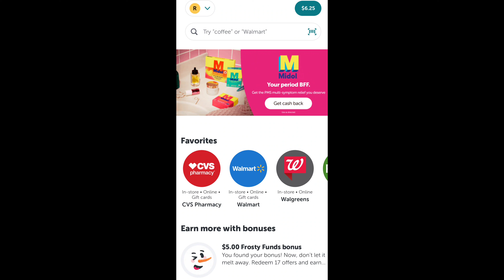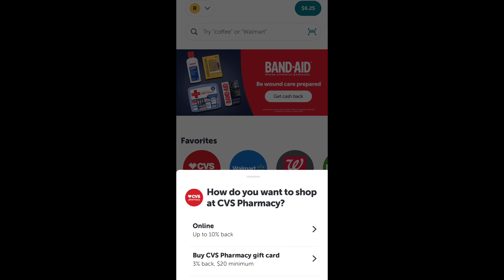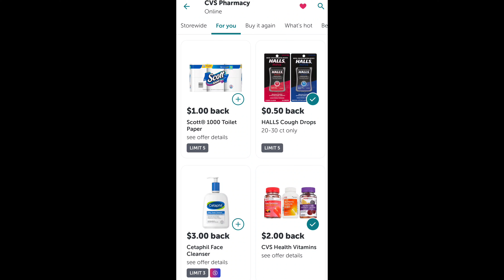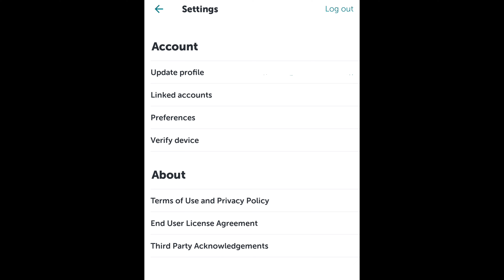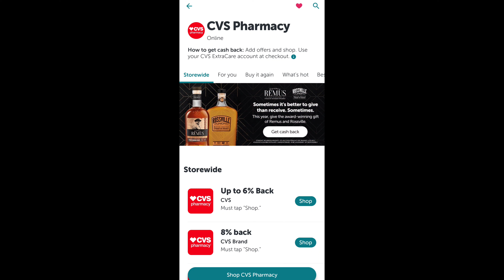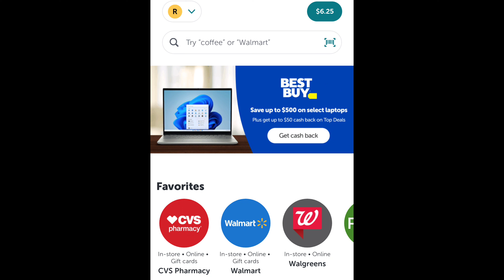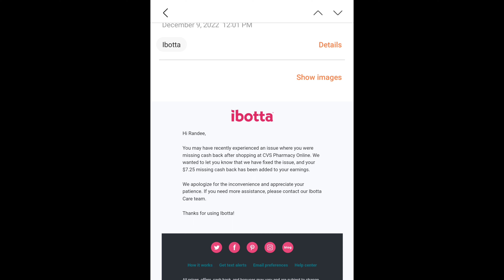😱Ibotta me SORPRENDIÓ con este mensaje😱